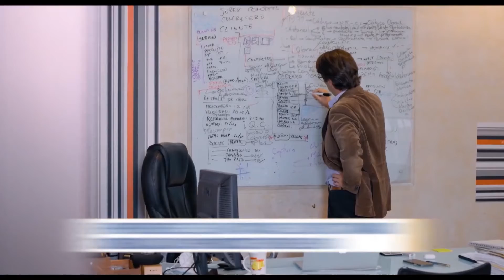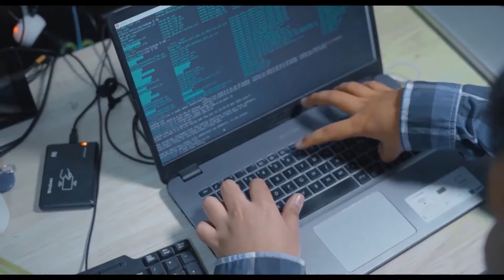Servicio al Ciudadano. Llega la feria comercial Sembradores de Paz